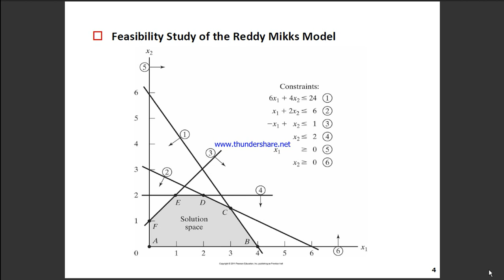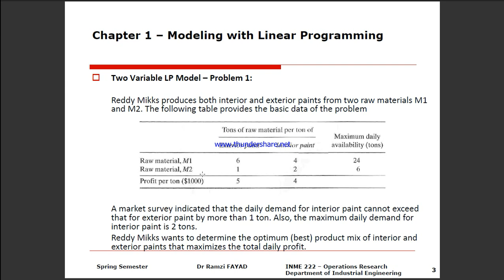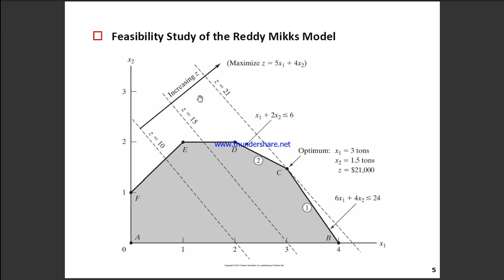Sensitivity Analysis Linear Programming شرح بالعربي | Operations Research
Sensitivity analysis is a technique which allows the analysis of changes in assumptions used in forecasts. As such, it is a very useful technique for use in investment appraisal, sales and profit forecasting and lots of other quantitative aspects of business management.